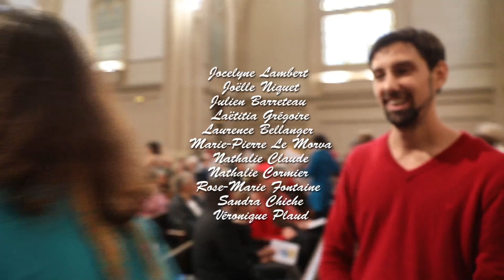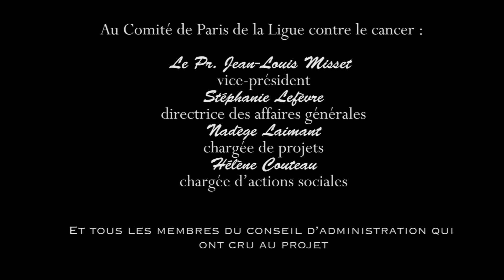Concert de Chantons la Vie! La chorale de la Ligue